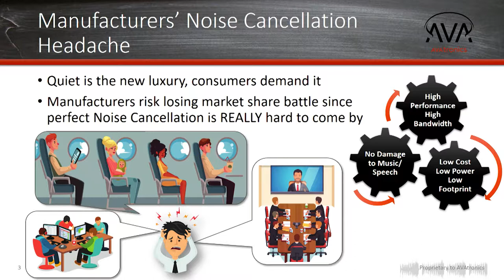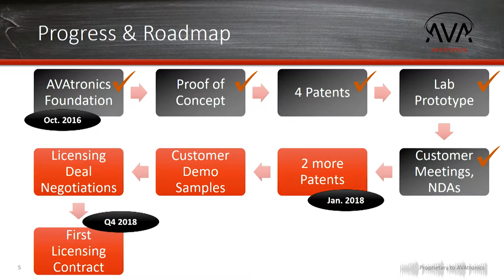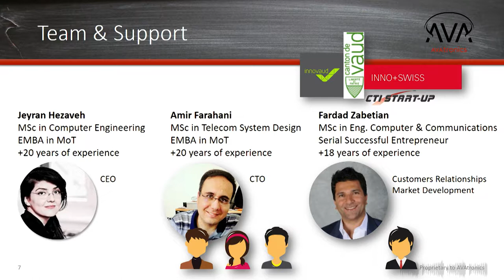Slush 100: AVAtronics Sarl